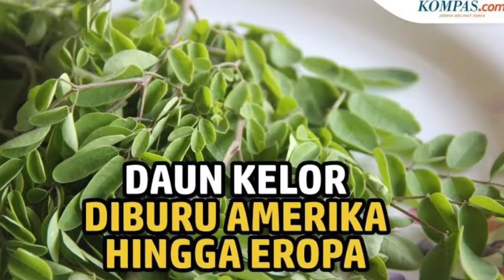Ini Mitos dan Fakta tentang Daun Kelor. Bikin Merinding😨😱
Halo gaes. Ce es channel. Kembalilagi sharing pengetahuan tentang daun kelor.

Daun kelor di indonesia terkenal karena keampuhannya melumpuhkan ilmu, melawan jin dan lain sebagainya. Namun, Taukah Kamu? Daun kelor ternyata memiliki manfaat kesehatan yang sudah teruji secara klinis loh. Simak videonya sampai habis ya.